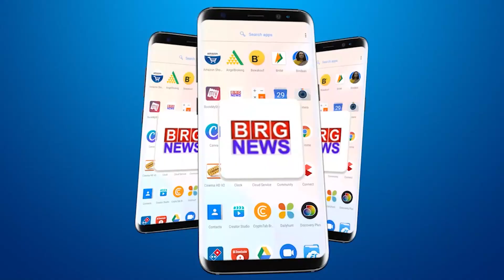78वें स्वतंत्रता दिवस पर बरोड़ा डेरी पर फ़हराया गया तिरंगा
Tricolor hoisted on Baroda Dairy on 78th Independence Day
78वें स्वतंत्रता दिवस पर बरोड़ा डेरी पर फ़हराया गया तिरंगा

BRG NEWS  App: